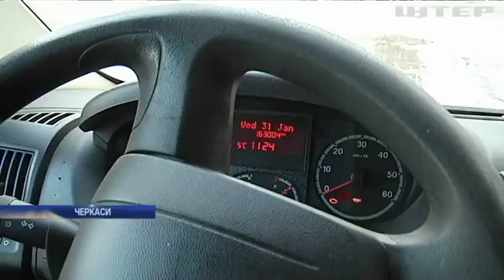У Черкасах кожна друга "швидка" потребує ремонту